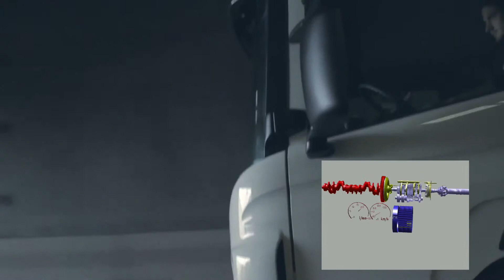See how Scania uses LMS Imagine.Lab Amesim from Siemens PLM Software.-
See how Scania uses LMS Imagine.Lab Amesim from Siemens PLM Software to complement the testing approach by modeling the entire truck.-